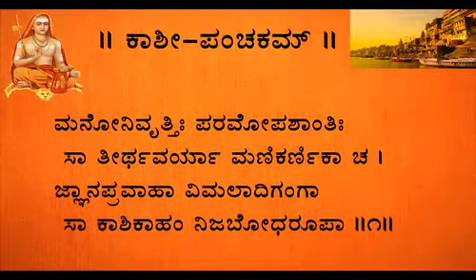kashi panchakam kannada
Singer: Lokamatha Vidyashankar

(Section: Ishwara, stotra: 8)